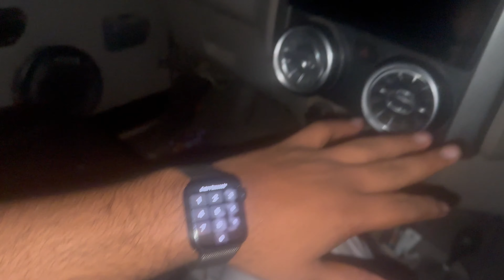हर हर महादेव🕉️ NEW TATTOO🤩 सब COMMENT करके बताओ कैसा लगा मेरा नया TATTOO🤔